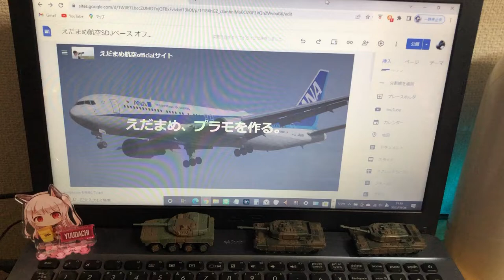軽微ですが、プラモデルが壊れました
2022年3月16日に発生した震度6強の地震で製作したプラモデルが4機すべて破損してしまいました。自信のせいではなくすべて自分のせいで破損させてしまいました。
全然軽微な破損ではありますが、私からのお知らせもあるのでそれも兼ねて動画にしました。